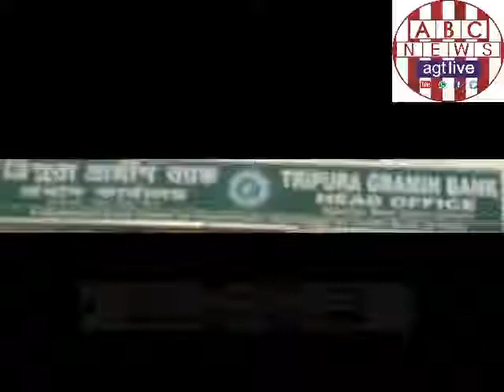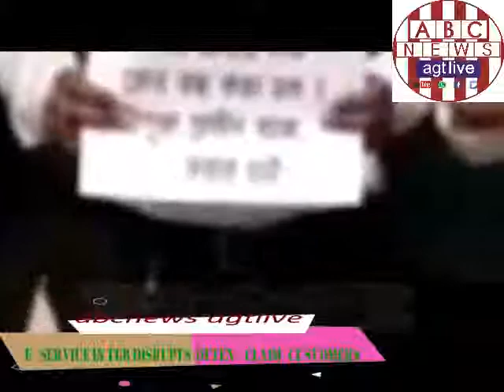e SERVICE IN TGB DISRUPTS OFTEN CLAIM CUSTOMERS